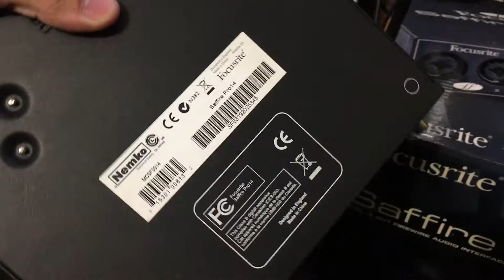Focusrite Saffire 14 pro